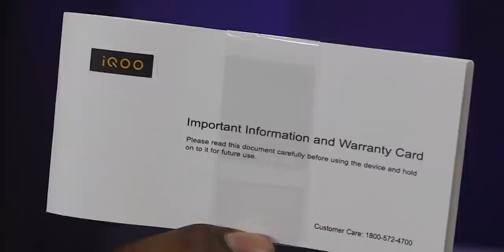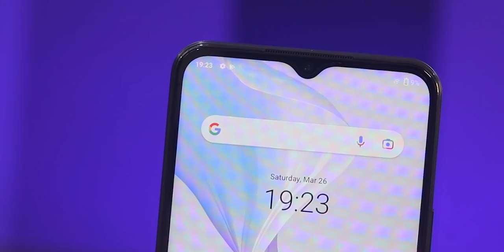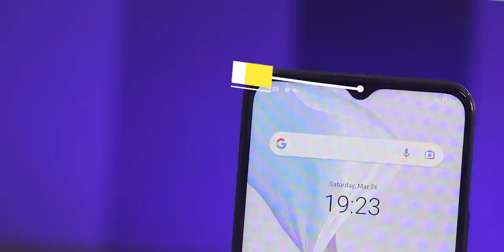iQOO Z6 5G Mobile Unboxing || Best 5G under 15000!